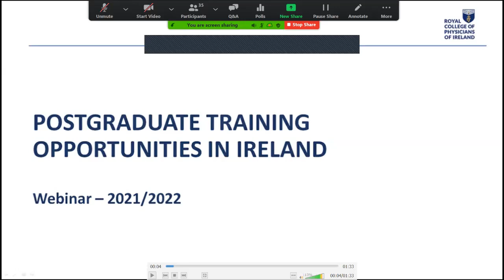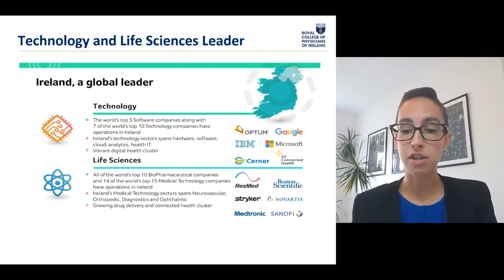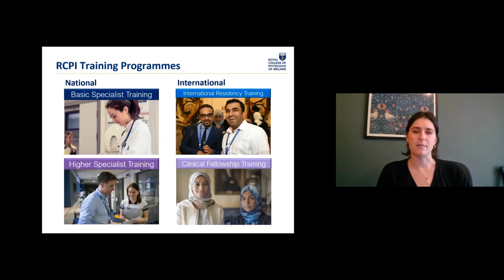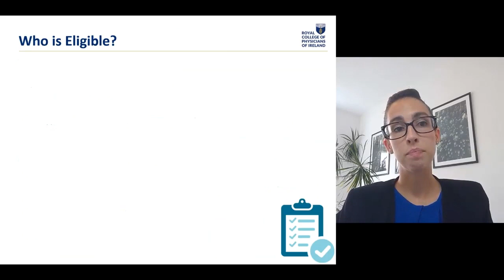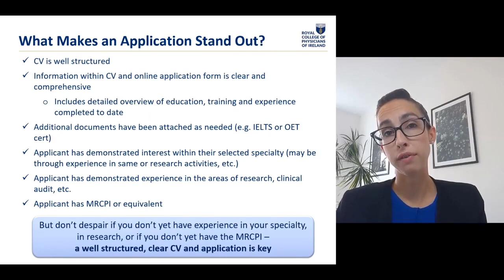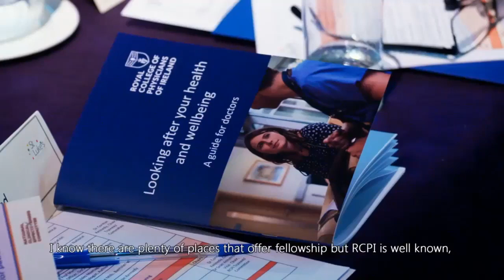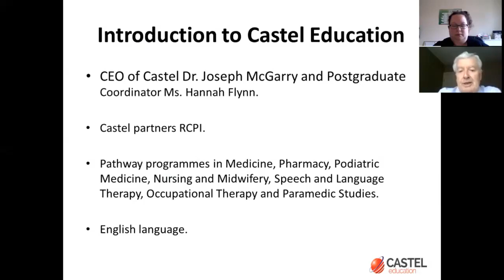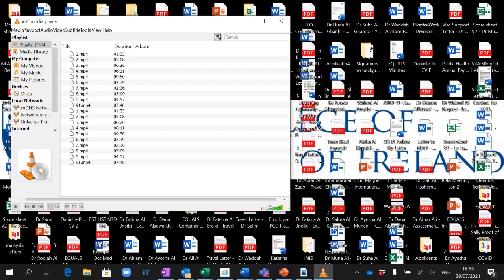RCPI International Clinical Fellowship Programme: Information Webinar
Join us for a special online information event to introduce you to the RCPI International Clinical Fellowship Programme (ICFP).

The ICFP offers a unique opportunity to develop professionally as a doctor and learn advanced skills that will be especially beneficial for the health service in your home country.

This special online event, recorded on 28 July 2021, was hosted by Taimse Tracey - Manager, International Training and Danielle Prenderville - Team Lead, International Affairs at RCPI. The event covered topics such as the selection process, tips for your application, what to expect from our training programmes and ​how we can support your move to Ireland. Hundreds of viewers attended the event live, and the talks were followed by a question and answer session.

✅ To find out more about the RCPI International Clinical Fellowship Programme , visit us